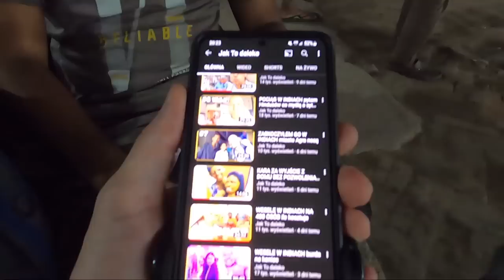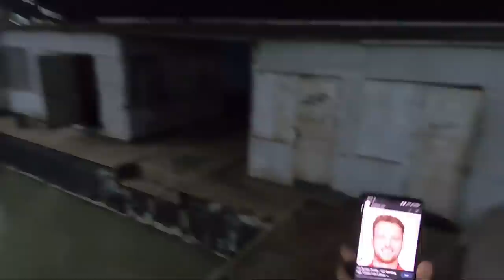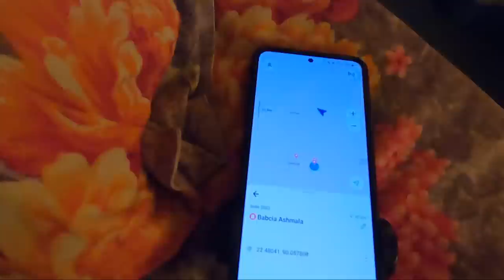JEMY RYBĘ 150 ZŁ KILOGRAM W BANGLADESZU rozmawiamy o karze za użycie kwasu na kobietę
Droga ryba w Bangladeszu - 150 zł za kilogram - Ilisha. Próbujemy jej smak. Mamy również okazję poruszyć temat polewania kwasem w Bangladeszu. Przyznam szczerze, że nie wierzę do końca temu co powiedzieli lokalni.